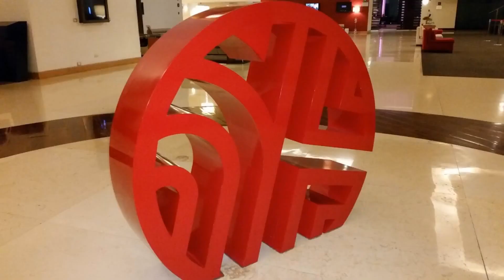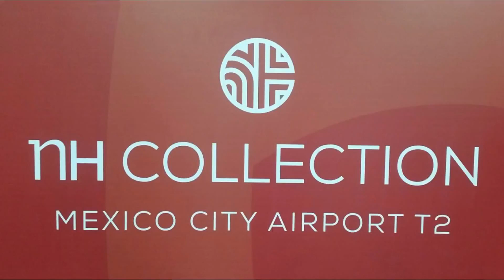Bufet de Canapes Antojitos Mexicanos 3 de julio de 2019 Nh Collection T2